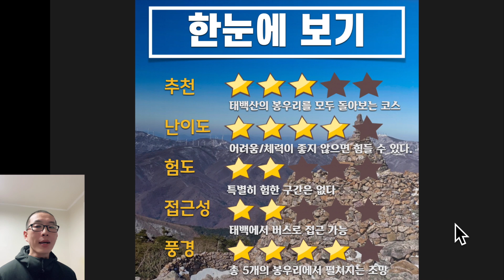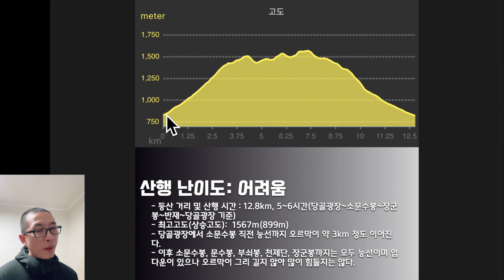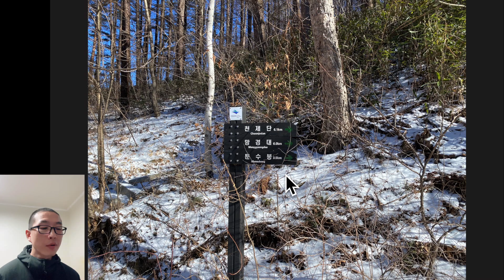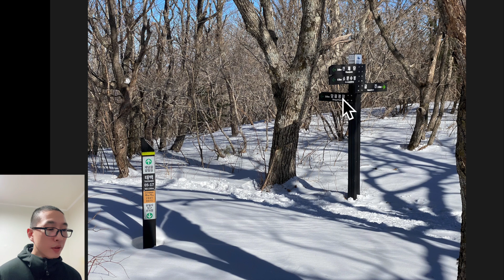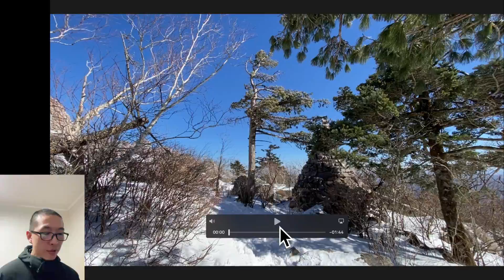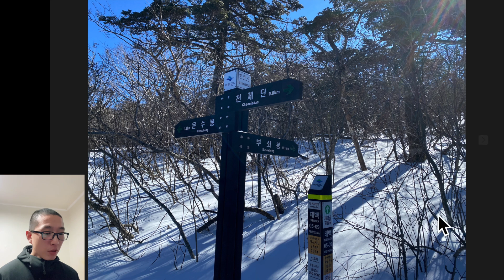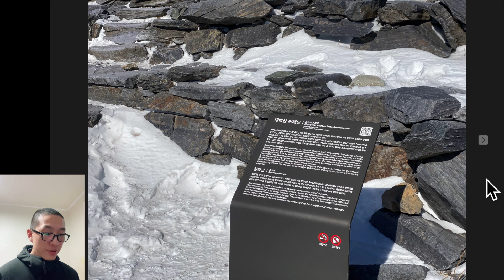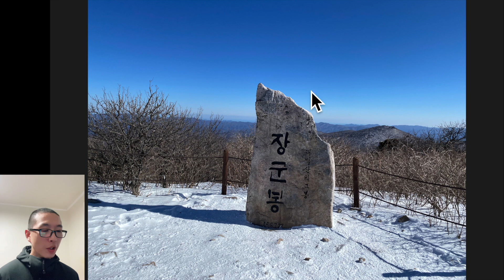태백산 문수봉 코스 등산 가이드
들머리: 당골광장 (강원 태백시 소도동 180)
등산거리:  12.8km/약 5~6시간(당골광장~소문수봉~문수봉~부쇠봉~천제단~장군봉~만경사~반재~당골광장 기준)
정상높이: 1567m
총 상승고도: 899m
난이도: 어려움
특징: 소문수봉, 문수봉, 부쇠봉, 천제단, 장군봉 등 태백산의 주요 봉우리를 모두 돌아볼 수 있는 코스.

0:00 인삿말
0:13 오프닝 영상
0:35 요약
1:55 베스트샷
3:46 코스설명
6:37 당골광장~소문수봉
12:35 ~문수봉
16:01 ~부쇠봉
19:00 ~천제단
22:12 ~장군봉
24:14 마무리